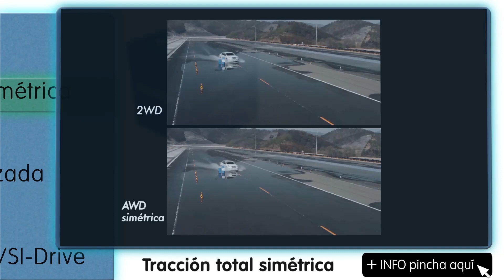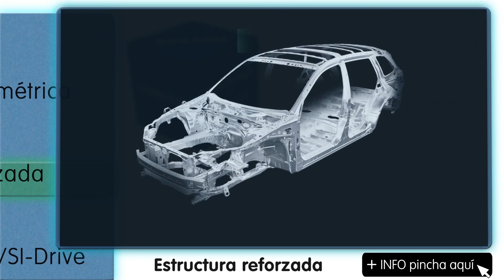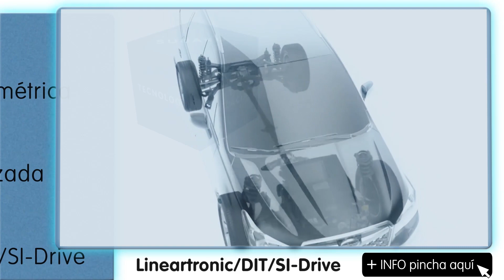Tecnologías Subaru explicadas por el Subaru Lab. Resumen de los 6 episodios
Este vídeo resume las principales tecnologías que aporta Subaru al mundo del automóvil, las cuales pone al servicio de los usuarios en su gama de modelos. Al explicar cada uno de los seis apartados (motores Bóxer, tracción total simétrica, DC3, estructura reforzada en forma de anillo, X-Mode y Lineartronic/DIT/SI-Drive), en la parte inferior derecha de la pantalla aparece una pestaña interactiva con la leyenda "+info pincha aquí" que enlaza con vídeos más extensos sobre las tecnologías mencionadas. En esos seis vídeos se ofrece una información completísima de cada uno de los temas expuestos en este vídeo resumen.
El primero de los apartados se refiere a los motores Bóxer, caracterizados por su mínima generación de vibraciones, menor ruido y por conseguir un centro de gravedad más bajo para el conjunto del automóvil. Subaru es el especialista líder en el mundo en este tipo de propulsores.
El segundo apartado del que se habla en el vídeo es la tracción total simétrica, dispositivo clave dentro de la marca. Y es que Subaru fue el primer fabricante del mundo en producir coches de pasajeros con tracción total. Tras 45 años de experiencia, ahora ofrece la tracción total simétrica, resultado directo de buscar el rendimiento en la conducción y la seguridad por encima de cualquier otro objetivo
El DC3, el sistema de control dinámico del chasis, es el protagonista del tercer apartado. Se trata de un dispositivo desarrollado por Subaru para garantizar que las ruedas del coche siempre estén en contacto con el asfalto. En combinación con la tracción total simétrica, alcanza valores de seguridad y eficacia únicos.
El cuarto apartado de los seis que se exponen en este vídeo se centra en la estructura reforzada en forma de anillo. Cuando en 1965 el término "seguridad frente a colisiones" ni siquiera existía en el mundo del automóvil, en Subaru, ya entonces un prestigioso fabricante de aviones, se preocupaban por lo que hoy conocemos como seguridad pasiva. Por eso actualmente son líderes en tecnologías de protección para los ocupantes como la estructura reforzada en forma de anillo.
El X-Mode es el quinto apartado. Subaru lo ha desarrollado para conducir con total seguridad y eficacia sobre caminos embarrados, con nieve o cualquier tipo de dificultad. Al actuar junto con la tracción total simétrica, ofrece un rendimiento extraordinario fuera del asfalto.
Por último, en el sexto apartado se abordan tres dispositivos tecnológicos: la vanguardista transmisión Lineartronic, el motor Bóxer DIT (diésel) y el sistema inteligente de conducción SI-Drive, que dotan a los modelos de Subaru de confort y la máxima eficiencia energética.